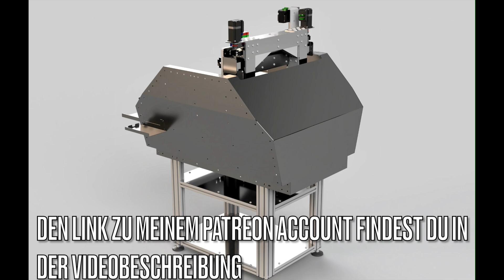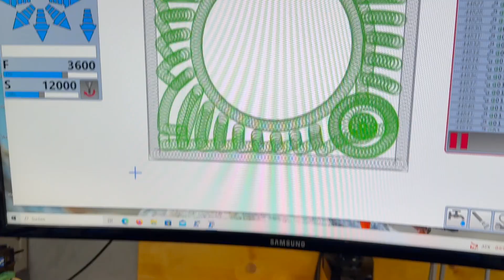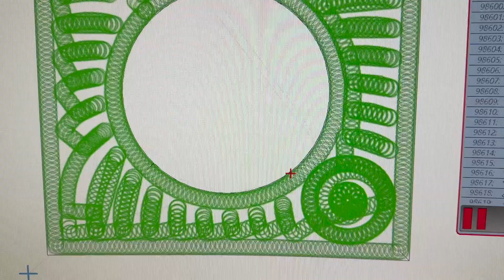Arbeiten mit der BT30 Werkzeugwechselspindel auf meine CNC Fräsmaschine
Heute zeige ich euch, wie ich mit der China BT30 Werkzeugwechselspindel arbeite, welche Werkstück man damit fertigen kann und was die Kombination von Selbstbau CNC Fräsmaschine, Steuerung und Frässpindel kostet. Weiters zeige ich euch meine neue Spänewanne für die Große CNC Umbau Fräsmaschine.

Bauteile und Werkzeuge:

Presto Silikon Entferner (gegen die Klebereste der Laser-Folie!)

Fett für Kugelumlaufmutter und Linearwagen:

20mm Linearführungen Set Achtung: HGW20 wählen!!:

3 Achsen Joystick
RJ45 Stecker
Netzwerkkabel geschirmt
Schaltschrank IP65
24V Netzteil für die Steuerung

V Coil M6
V Coil M5-M12 Satz
Loctite hochfest Metallkleber
Flachwinkel feinst geschliffen
Wera Innensechskant Satz
Proxxon Innensechskant Set
Ballistol Spray
Sackloch Gewindebohrer Set
Schleppkette 15x40mm
Liqui Moly Schmierfett
Vernünftiges Messstativ/Messuhr
Messuhr in besserer Qualität
Mess und Kontrollplatte Granit
Innenmessschraube 5-30mm
Innenmessschrauben Satz Wabeco
Igus Gleitlager 10mm
Messschieber groß
Flachsenker AKTION!!!
RUKO Kegelsenker
Proxxon Drehmomentschlüssel